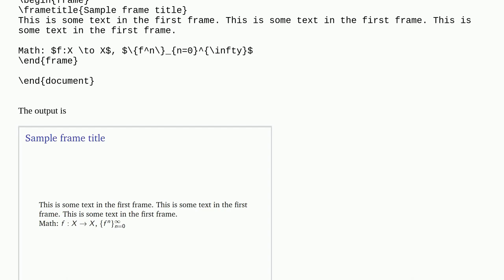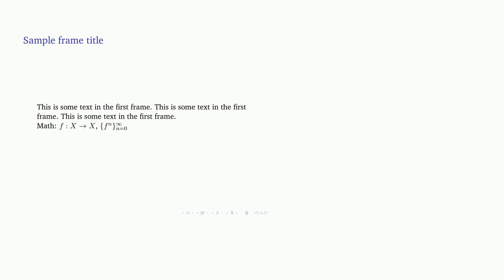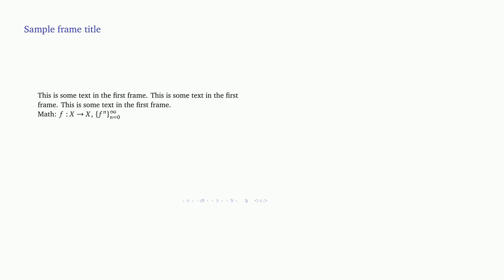XCharter font in the beamer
A special thanks goes out to the community

  xcharter fonts beamer math-mode